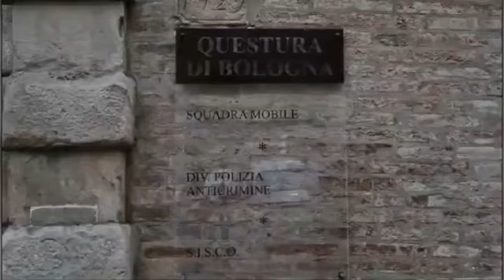Bologna - ARRESTI E MIGRANTI IRREGOLARI SCOPERTI IN CONTROLLI EX STAMOTO (01.10.24)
- Bologna - ARRESTI E MIGRANTI IRREGOLARI SCOPERTI IN CONTROLLI EX STAMOTO
Bologna, 1 ott. - Si chiude con un bilancio di sette arresti e di cinque migranti irregolari scoperti l'operazione ad alto impatto che questa mattina ha visto impegnati oltre 300 poliziotti nell'area dell'ex caserma Stamoto di Bologna. Lo comunica, in una nota, la Questura bolognese. Complessivamente, si legge, "sono stati individuati all'interno e controllati 32 cittadini extracomunitari, prevalentemente marocchini, ma anche tunisini, etiopi, somali e gambiani". Di questi, tre marocchini "sono stati arrestati per detenzione ai fini di spaccio", e a loro carico di "sono state sequestrate oltre 30 palline di cocaina". Altri quattro marocchini, prosegue la Questura, "sono stati arrestati per furto di energia elettrica, in quanto avevano approfittato di un allaccio abusivo alla rete di distribuzione elettrica". Infine, sono stati individuati "cinque soggetti irregolari sul territorio nazionale", che sono stati "fotosegnalati sul posto e trattati dal personale dell'Ufficio Immigrazione, che procederà al loro allontanamento dall'Italia". In particolare, "due tunisini, un algerino e un gambiano verranno accompagnati in Centri di permanenza per il rimpatrio, mentre un tunisino verrà accompagnato coattivamente alla frontiera, cui seguirà imbarco aereo per il rimpatrio".  (01.10.24)